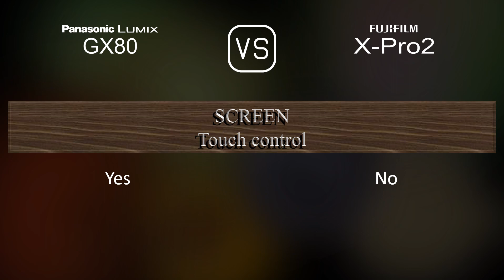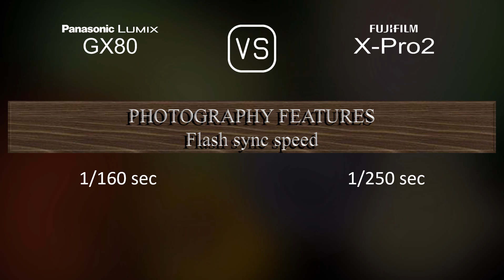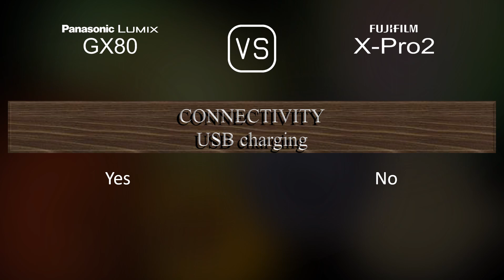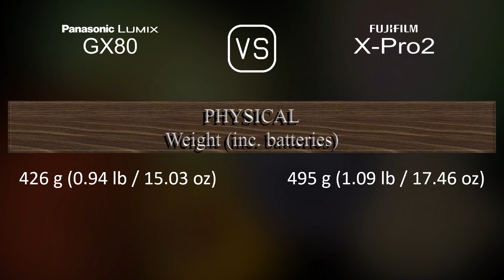Panasonic Lumix GX80 vs. Fujifilm X-Pro2: A Comparison of Specifications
This video overviews the Panasonic Lumix GX80 and the Fujifilm X-Pro2 in a parallel comparison of specifications.

00:25 LAUNCH
00:33 BODY
00:40 SENSOR
01:01 IMAGE
01:16 OPTICS & FOCUS
01:41 SCREEN
01:58 VIEWFINDER
02:13 PHOTOGRAPHY FEATURES
03:06 VIDEOGRAPHY FEATURES
03:20 STORAGE
03:24 CONNECTIVITY
03:49 PHYSICAL
04:07 MISC